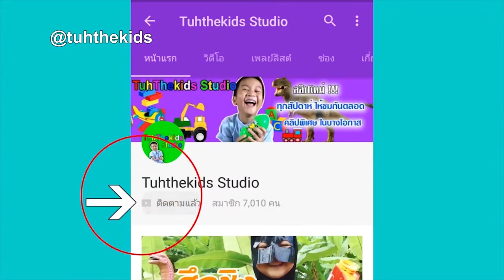น้องเต๋อ Rerun ไดโนเสาร์ทีเร็กซ์ Dinosaur T rex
4. TuhFamily